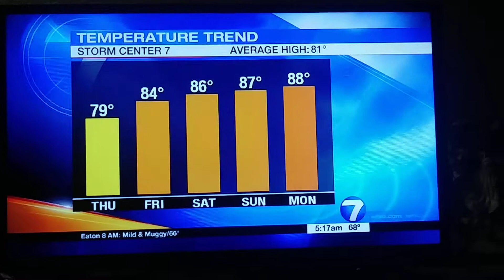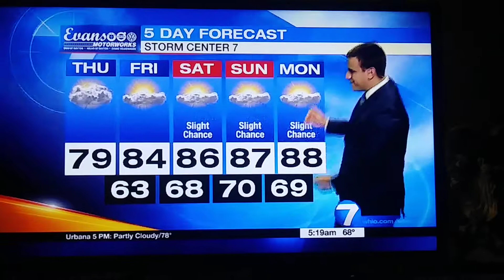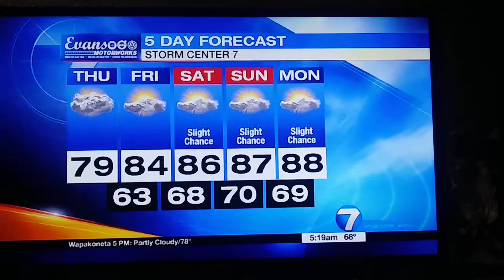Brett Collar weather update for Dayton Ohio Whio t.v.